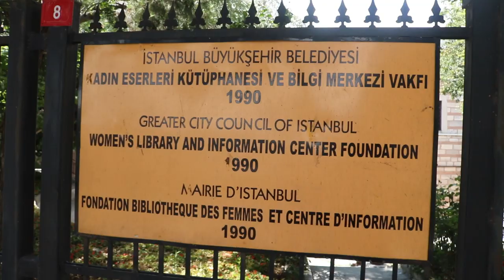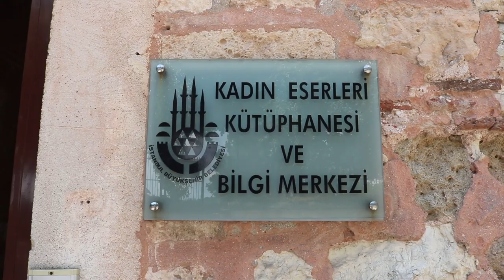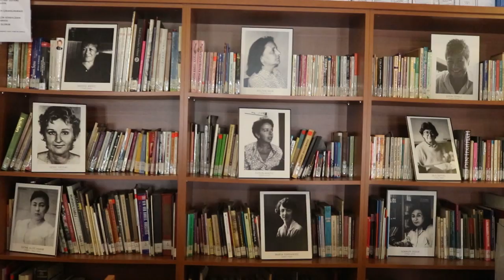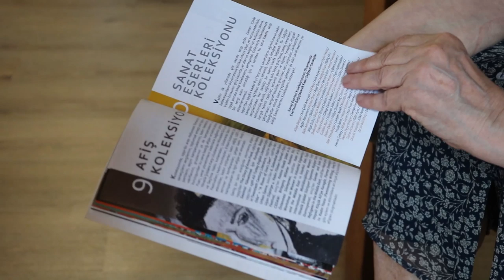Gönüllülere duyuru; Kadın Eserleri Kütüphanesi sizleri bekliyor